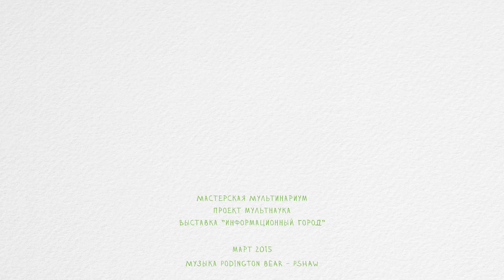Планета цветов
Весенняя мульт-открытка к празднику 8 Марта, созданная детьми на мастер-классе по анимации на выставке “Информационный город” на ВДНХ.

7 марта 2015 год